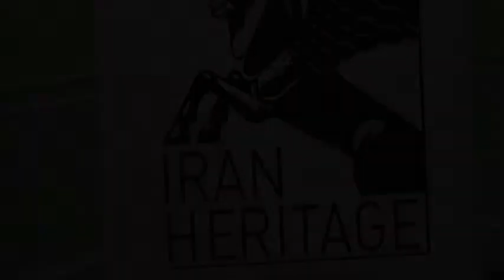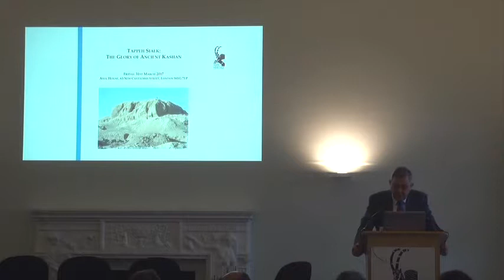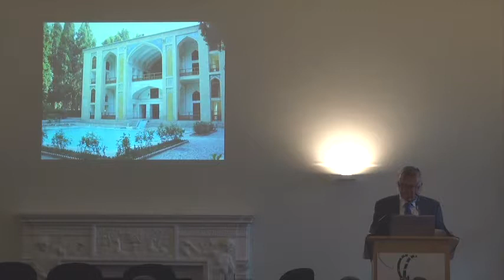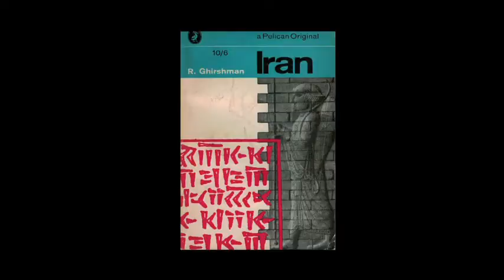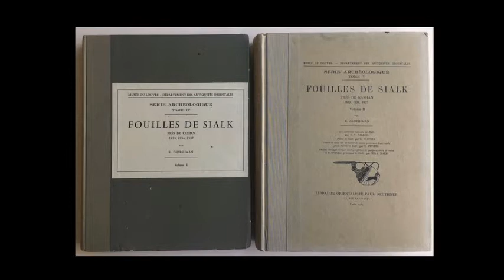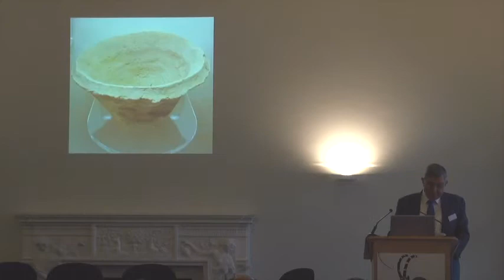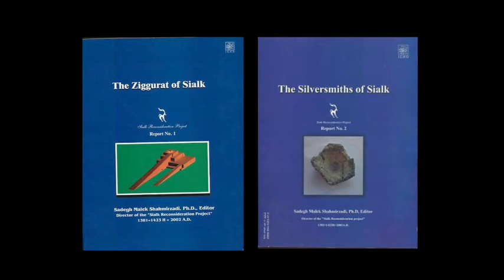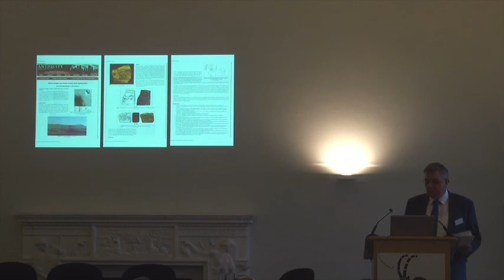Tappeh Sialk: John Curtis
'Introduction to Tappeh Sialk' by Dr John Curtis (CEO, IHF)

Presented at the conference 'Tappeh Sialk: the Glory of Ancient Kashan' on 31st March 2017.